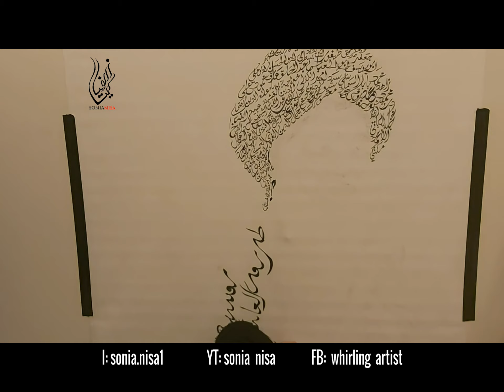Shaykh Hisham Kabbani Calligraphy Painting - Sonia Nisa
for purchase this painting and many more.

Original and hand painted by: Calligraphy Artist Sonia Nisa

Copyright protected 2021